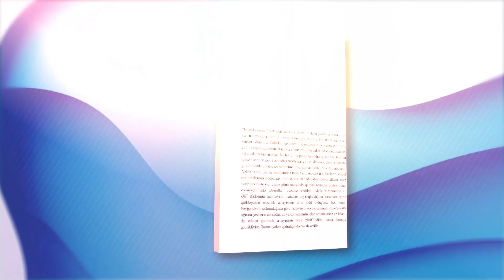QURANDA PEYĞƏMBƏR SÖZÜ YOXDUR! BƏS NƏ VAR? I VİDEO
► Kanala ABUNƏ OLmağı və PAYLAŞmağı unutmayaq.

*  Fikirlərinizi videonun altındakı şərh bölümünə yaza bilərsiniz.